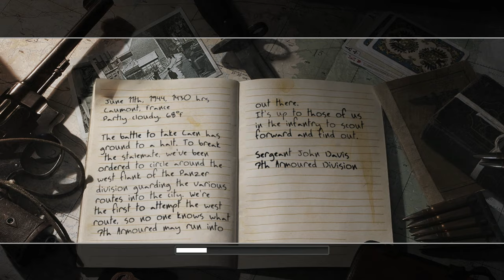Call of Duty 2 (2005) #09 - GB Campaign Part 09 - Prisoners of War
callofduty Call of Duty 2 is a first-person shooter video game and the sequel to Call of Duty. I hope you enjoy the Walkthrough.
It was developed by Infinity Ward and published by Activision.
The game is set during World War II and is experienced through the perspectives of soldiers in the Red Army, British Army, and United States Army.
It was released on October 25, 2005, for Windows, November 15, 2005, for the Xbox 360, and June 13, 2006, for Mac OS X.
Other versions were made for mobile phones, Pocket PCs, and smartphones.